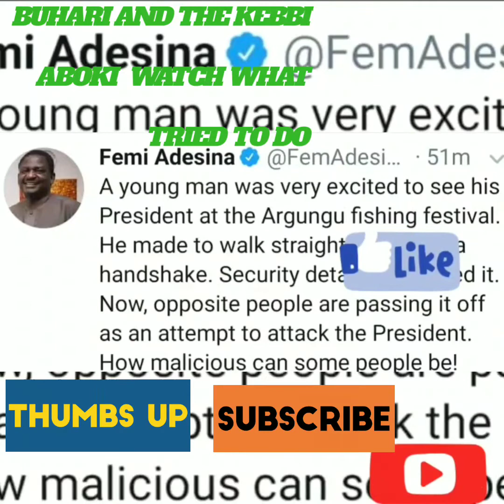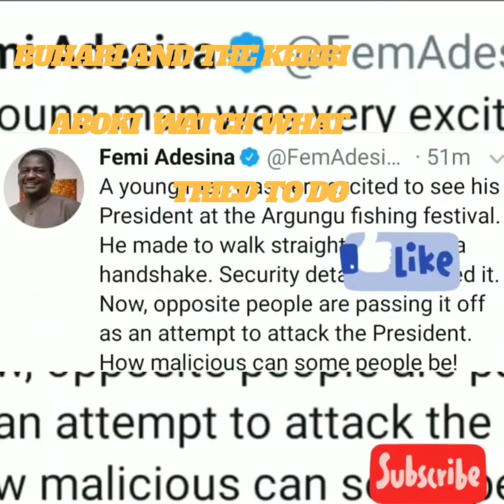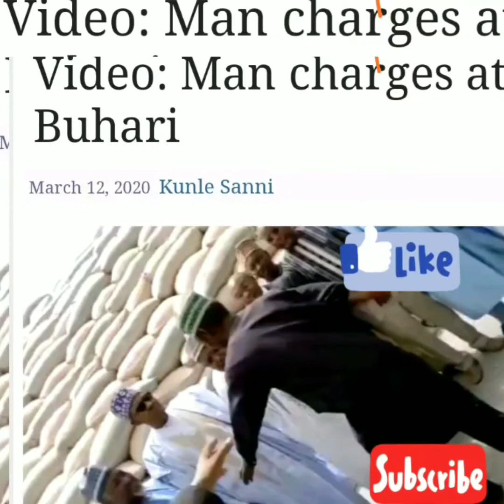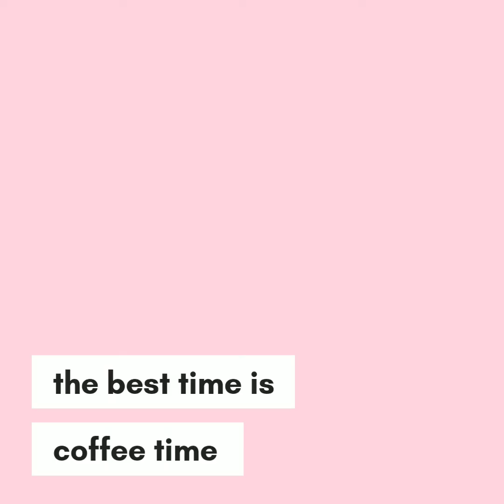Buhari kebbi visit OMG! See What happened to buhari in kebbi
The KEBBI man tried to salute buhari aboki